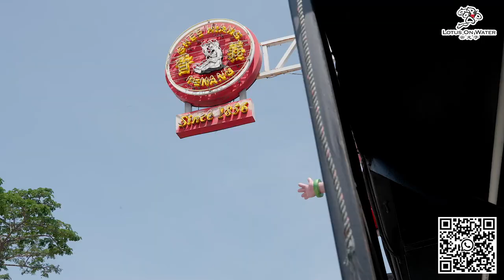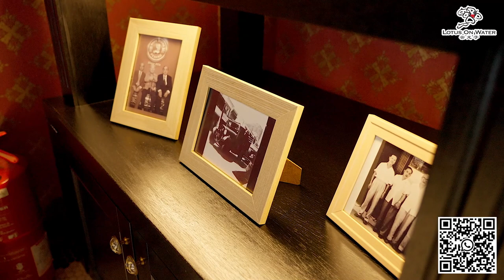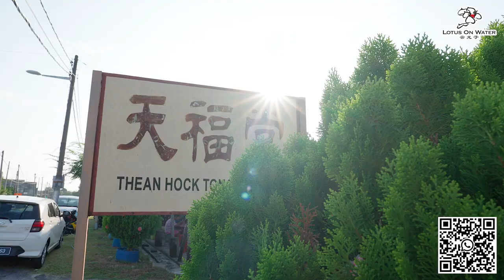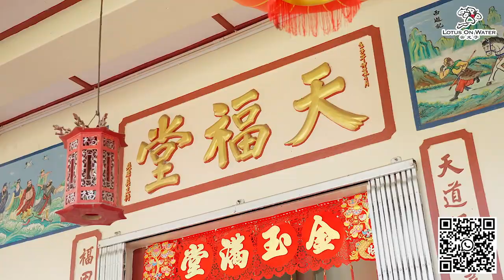预告：中国中央电视台北上槟城拍摄云龙子大师｜Trailer: China CCTV Moves North To Penang To Interview Master Yun [PART 2]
预告：中国中央电视台第三次摄云龙子大师，在新加坡拍摄之后，还北上槟城继续采访。
Trailer: China CCTV, for the third time, featuring Master Yun Long Zi. After filming in Singapore, continued up north in Penang.

Mr Kan Ying Loong, Executive Director, writes:
简应隆，执行董事，写道：

The first time when China CCTV came to interview Master Yun, was in 2019, about his outstanding achievements as one of the top 70 overseas Chinese.
第一次中国中央电视台来采访云大师，是2019年，关于他身为最优秀的70位海外华人之一的超杰出成就。

Then, another time in 2021 after Master Yun’s Great Wall of China fengshui art exhibition.

And there are so many new stories, new developments, new breakthroughs since.
从那时候开始，又有了更多的故事、更多的发展、更多的突破。

So much so that this third documentary by China CCTV, will be the longest ever, 30mins (2 Parts, 15mins each)!
如此之多，使这一次中国中央电视台关于云大师的第三部纪录片，将会是最长的，30分钟(上下两部，各15分钟)！

We don’t really feel the extraordinariness during our day-to-day operations, cause it’s just way too crazy to even catch a breather. but when a filming like this gives us an opportunity to recollect, to think, to appreciate, really reminds us about Master Yun’s ingenuity, vision and courage.
在每一天的运营当中，我们倒没有感觉到什么额外的出奇，因为每天都快疯狂得喘不过气了……但像这样一次的拍摄让我们有机会好好回顾、好好珍惜，再次提醒了我们云大师心灵的真挚和创造力、云大师的远见、云大师的勇气和魄力。

I suppose that’s how many would feel about Lotus on Water. No matter the belief, no matter the copycats, Lotus on Water is just. real.
我想，很多人对云龙子旺财馆的感受，便是如此。无论信仰、无论多少的山寨版，云龙子旺财馆就是……真。

There’s real lineage, there’s real cultural legacy, real creativity. a real spirit and power.
是真正的传承、是真正的文化底蕴、是真正的创造力……是真正的灵魂和力量。

And a spirit and power blessed into your Lotus collections, your jadeite, your sandalwood, mountains, paintings and calligraphies.
而这份灵魂、这股力量，已加持入了你的旺财宝物、你的翡翠、你的檀香、水晶山子、风水画、风水书法之中……

And so, a real prosperous and elegant today and future, for you and your loved ones.
由此，真正富贵高雅的今天和未来，为你和你身边的人。

After the first day of filming, the China CCTV director said, and I paraphrase:
第一天拍摄后，中共中央电视台的导演意味深长说道：

“I have met with many fengshui masters, but Master Yun, you are remarkably different.
我见过很多风水师，但云大师，您真的是与众不同。

As a Chinese, of course we believe in fengshui. Just that many practitioners, even those I met with in China, can be quite. trashy. Perhaps they merely studied a bit and are inadequate in knowledge. So the way they practice, it’s not just superstitious, it’s tarnishes the connotation of Yi Jing.
身为华人，我们当然是相信风水的。只是很多的风水师，包括在中国的，感觉都挺……胡来的。或许他们只是学了一点点，知识层面上远不足够。所以他们践行风水的方法，不只是迷信的问题，简直是糟蹋了易经的形象。

Not just from your words, Master Yun, but also from what your clients and business partners expressed during the filming, they are not just talking about how a pendant or painting has prospered them, I can feel that they are genuinely connected to the culture. And that they become better people after following you.
云大师，这不仅是从您个人采访中的灵活，更是从您的客人和伙伴们，他们在拍摄中不仅仅是说某个翡翠牌或书法画作对他们的人生有什么影响，更是让我真切地感受到，他们与这份文化的紧密关系。而他们也因为跟随您，成就了自己成为更好的人。

I think these do stem from your strong and authentic cultural heritage.
我想，这都来自于您深厚和正统的文化底蕴。”